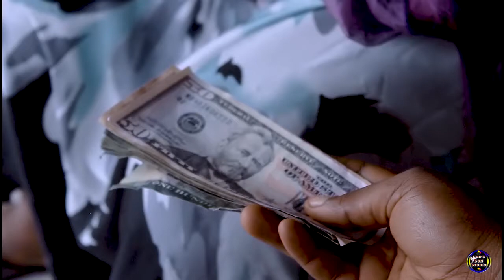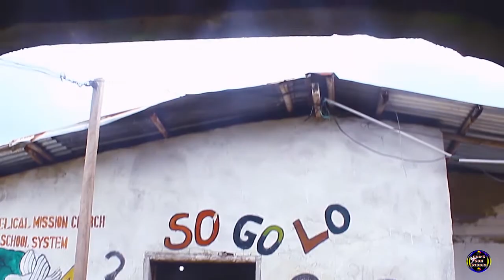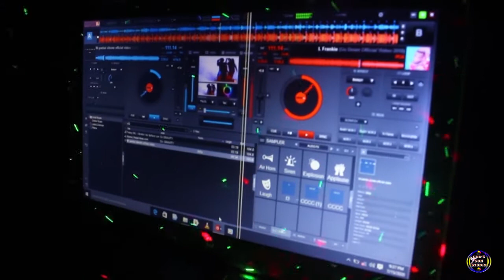INFLUENCE EPISODE 3 NEW LIBERIAN MOVIE 2023